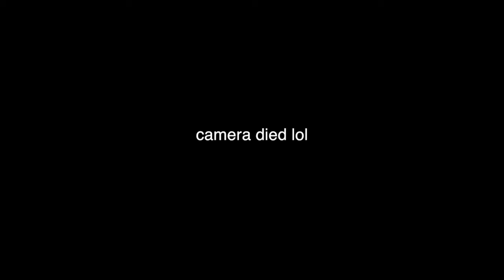Mad Lib Madness | DimpleAndSpecs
Sorry there is a lot of swearing and profanity in this one, you know what we're like (especially Sam)